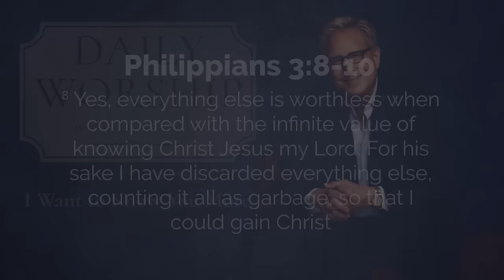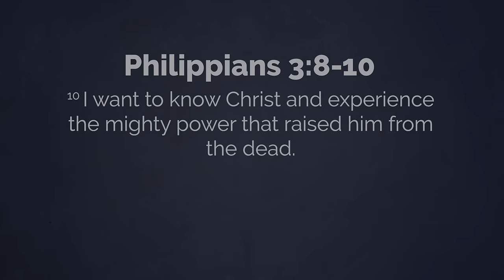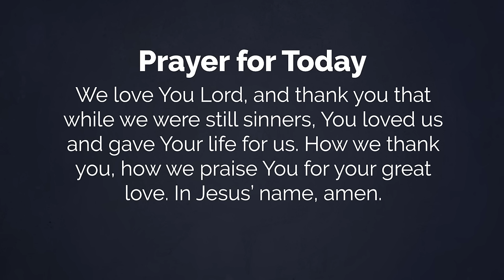Daily Worship with Don Moen | Day 14 (I Want to Know You More)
Day 14 of 31 // Start or finish your day worshipping the Lord with two Don Moen songs, an encouraging scripture, followed by a prayer - all in 10 minutes.

Chapters:
0:00 - I Want to Know You More
5:25 - Scripture Reading
6:01 - My Jesus I Love Thee
9:30 - Prayer for Today